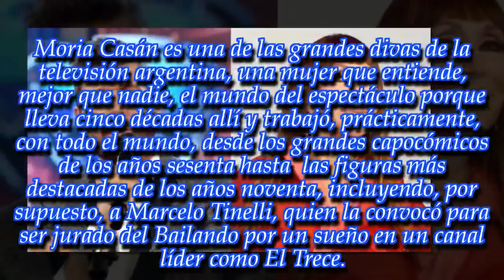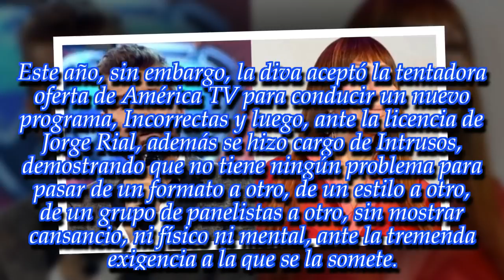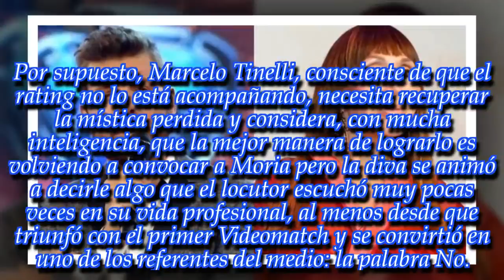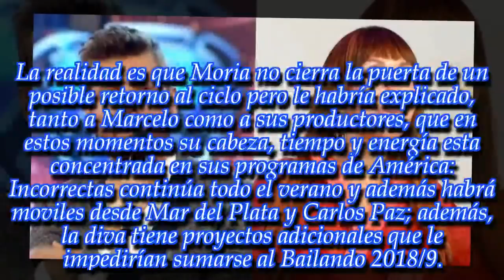¡Moria Casán se animó a decirle a Tinelli lo que nunca nadie le dijo antes!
La diva tiene un carácter muy fuerte y no tiene miedo de hablar de manera muy frontal incluso con el conductor más importante de la televisión argentina.